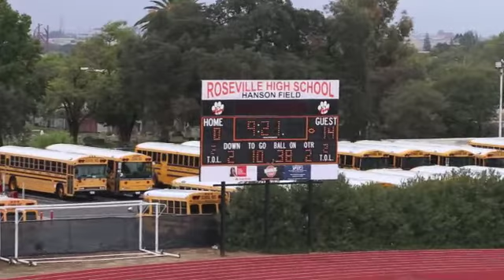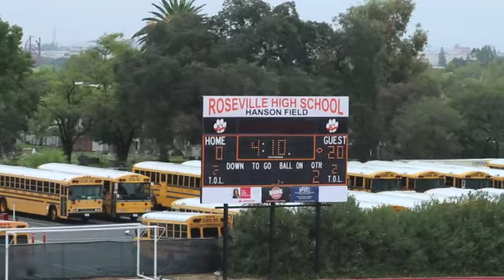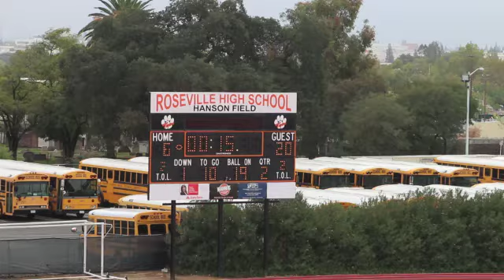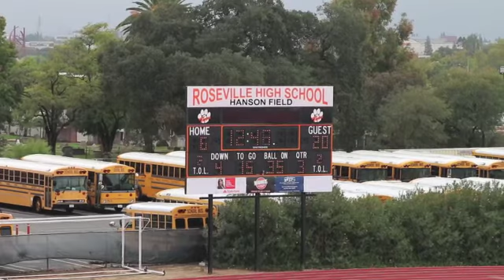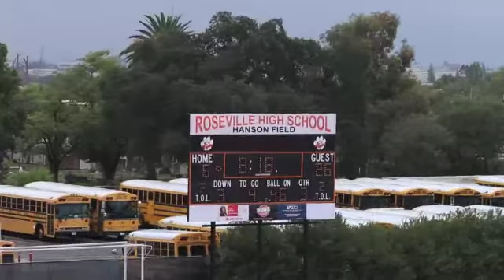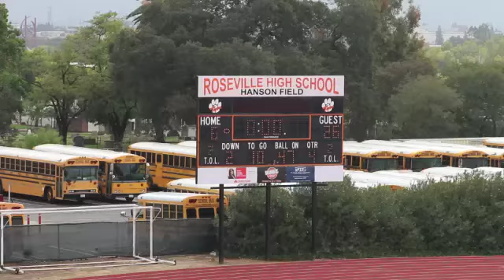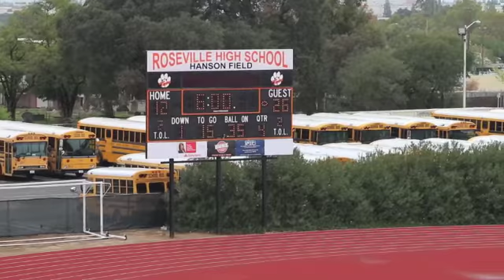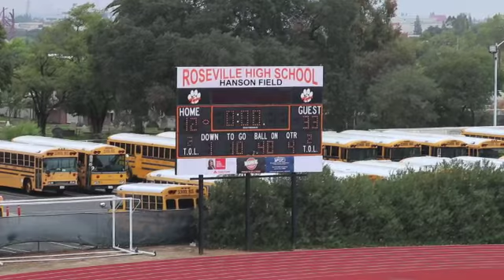elk grove vs Tigers